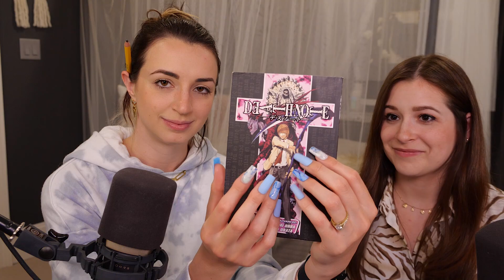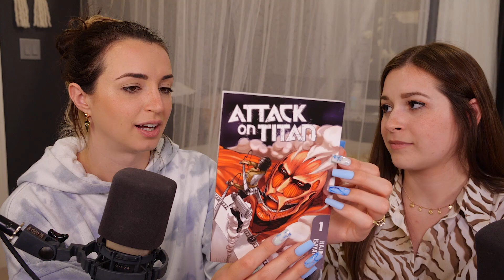ASMR | Holding my Friend Against Her Will & Making Her Film w Me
WOWWWW GO JEN GO YOU ARE A NATURAL

LMAOOO so this is JEN! You saw her WAYYY back in 2017... in a hair brushing video :)
(or if you're on twitch you saw our Avatar cupcake making stream last year!)
But this time we decided to make it more interactive!! She didn't know what we were going to film and said she was VERY nervous 😭 so let her know how good of a job she did!!!
I love random ASMR and people trying things out they aren't super familiar with, so I actually adore how this video turned out and I know you will too!!

Plus Jen is the nicest sweetest best most fun person on planet earth so there's that :')

Enjoy!! Timestamps to come! But we have hairbrushing at the very end :D